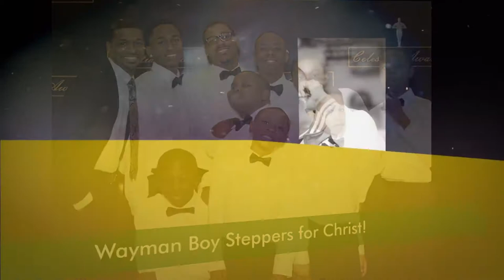Candy Fresh Episode #5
With this episode of the Sweetest Show in the Twin Cities, Candy Fresh, Sanni and Miss Brit interview Sean Burns Coach of Wayman Boy Steppers for Christ, Visual Artist Ron Brown, Singer, Songwriter, Choreographer, PaviElle French and Owner of Element Boxing and Fitness, Dalton Outlaw and Hepicat Clothing!